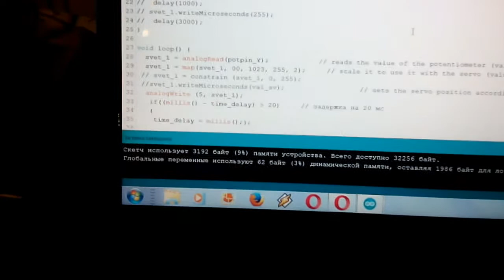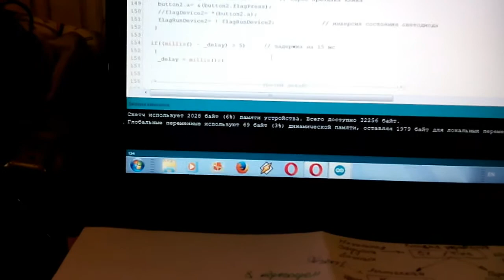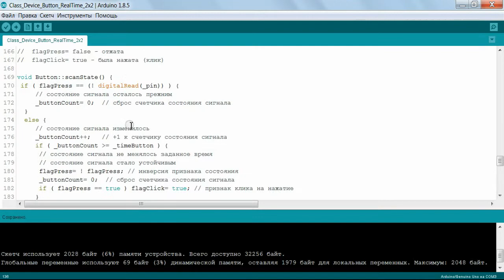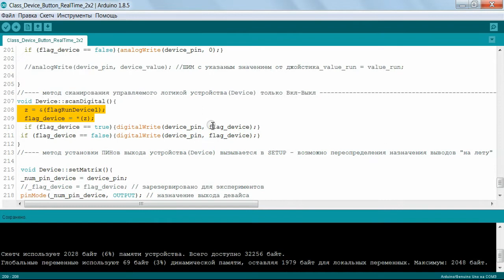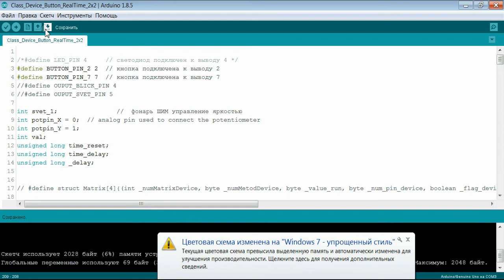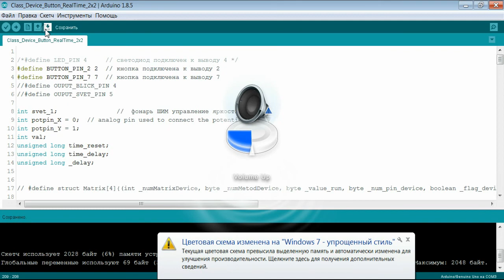Ардуино для долбо*06ов - лекция 3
Скетчи - программы для кнопок, параметрических задатчиков и принципиально различных управляемых устройств (цифры и аналога), который расширив на пару методов, указанных в фильме, можно сделать мощной универсальной библиотекой (архив Class_Device_Button_RealTime_2x2)
Объяснена наглядно структура и способ создания классов,  методов для них, а также способы получения максимального быстродействия программы для Ардуины.
Способы ухода от задержек и локальных прерываний резко тормозящих Реал-Тайм программы.
Для тех кто рассматривал программу и собирал схему из второй серии это будет наглядный прогресс и понятный пример, для того чтоб вникать в  идеологию программирования на С++ под Ардуино, а для тех, кто не заморачиваясь с тонкостями, хочет быстро слепить работающий проект - отличный работающий шаблон, который при терпении можно расширить до самого края ОЗУ.

Все пояснения в тексте программ на русском языке.